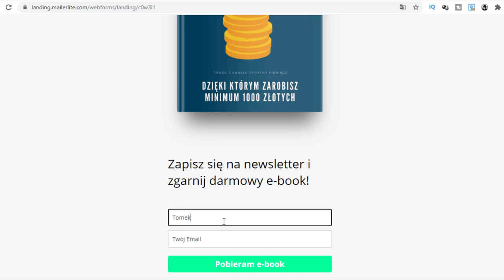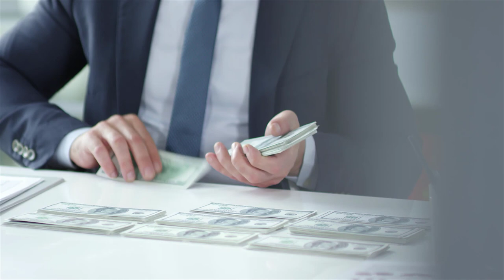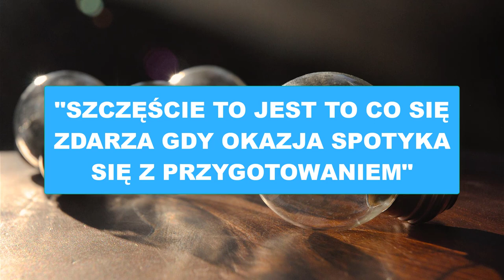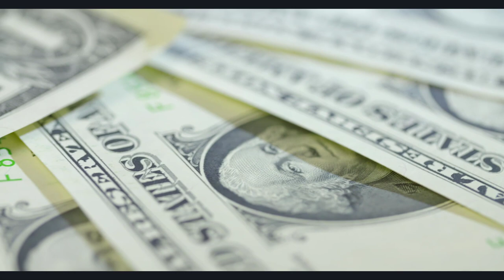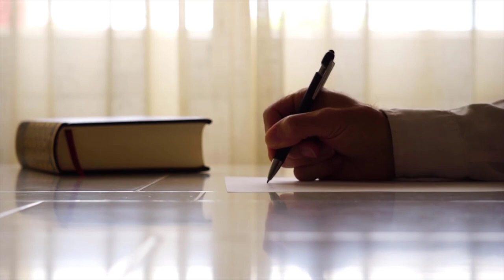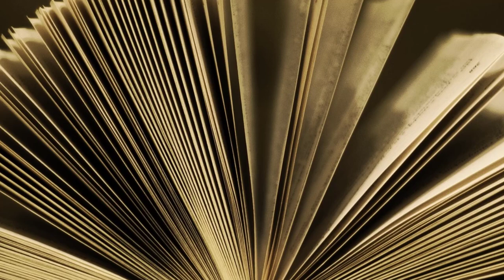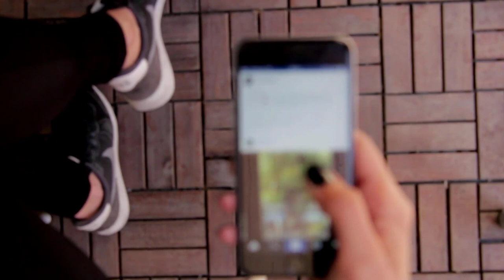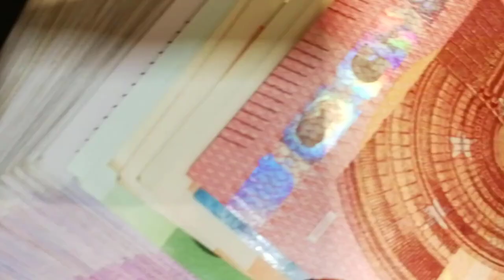6 Rzeczy, które Warto Robić Dziś, aby być Bogatym Jutro (Gdybym wiedział to wcześniej)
W tym video przyjrzymy się 6 najważniejszym aspektom, które będą miały wpływ na czy staniesz się bogaty w przyszłości.

Jeżeli więc chcesz budować swój dobrobyt, zacząć zarabiać więcej pieniędzy i stać się najlepszą wersją samego siebie, to to video jest dla Ciebie.

W video została użyta muzyka pochodząca z następujących źródeł: